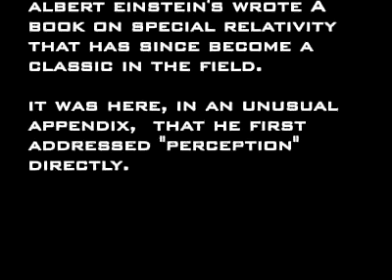David Bohm on perception, nonlocality, and Gibson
Segment of an interview conducted by Bill Angelos with Prof. Bohm in Amsterdam, 1990.

"Our thinking process should be an extension of perception..." (04:50):
Bohm's 1965 book "The Special Theory of Relativity" has an appendix called "Physics and Perception" (0:30) in which he explicitly refers to and uses Gibson's studies of perception as a basis for his discussion of interaction in physics and measurement. David Bohm's approach to quantum mechanics developed the first testable version of the famous EPR (Einstein-Podolsky-Rosen) thought experiment on nonlocality, quantum entanglement, and quantum correlation which was first experimentally demonstrated in 1979 by Alain Aspect with quantum correlations at the macro scale (~30m). Gibson's influence on the development of physics has thus been quite profound. Michael Turvey's lectures refer to EPR and the facts of nonlocality and are worth comparison. In this segment, Bohm discusses the basis of perception in terms of what Gibson would have referred to as mathematical "higher order invariants" or..."information" - what is extracted or emerges through sufficient exploration and sampling of the ambient array.